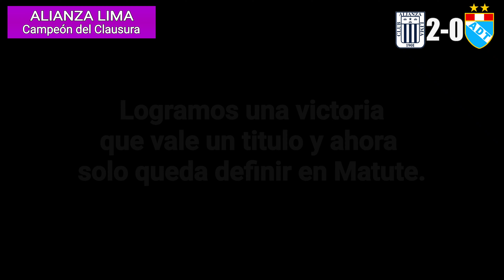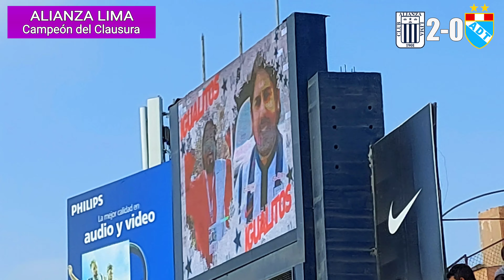ALIANZA LIMA vs. ADT 2-0 | Campeón del Clausura y ¡FINALISTAS! | 30/10/2022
¡FINALISTAS!
¡CAMPEONES DEL CLAUSURA!
¡VAMOS POR EL BICAMPEONATO!
AYER DESDE LA TRIBUNA GANAMOS EL PARTIDO Y LOS JUGADORES CUMPLIERON EN LA CANCHA. COMO DE COSTUMBRE MATUTE FUE UNA FIESTA Y ES XQ SOMOS ALIANZA. ARRIBA ALIANZA!